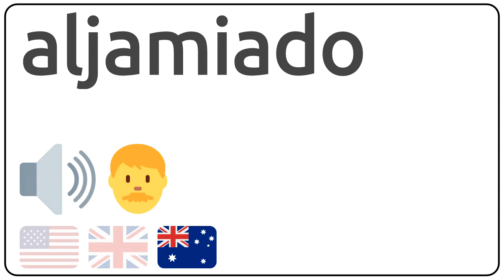How to pronounce aljamiado in english?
How to pronunce aljamiado in english
How to pronunce aljamiado in american accent 🇺🇸?
How to pronunce aljamiado in british accent 🇬🇧?
How to pronunce aljamiado in australian accent 🇦🇺?

Como se dice aljamiado en ingles?
Como se pronuncia aljamiado en ingles?